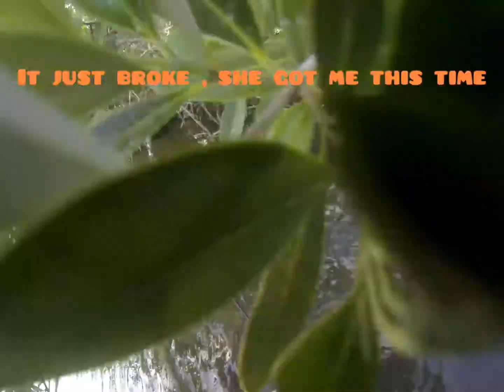Big girl takes the win today , she got me this time .